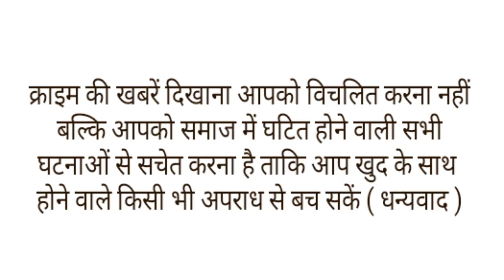गर्लफ्रेंड के पापा से फ़ोन कर बोला"तुम्हारी लड़की प्रेग्नेंट है",सुनते ही पिता ने कर दी हत्या!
हार्ट अटैक से मौत होने के मामले थामने का नाम नहीं ले रहे है अब एक और ऐसा ही मामला मध्य प्रदेश की राजधानी भोपाल से सामने आया है जहां एक पोस्ट ऑफिस में डाक अधिकारी की डांस करते-करते मौत हो गई। वह फेयरवेल फंक्शन में अपने साथियों के साथ 'बस आज की रात है जिंदगी, कल हम कहां, तुम कहां...' गाने पर थिरक रहे थे। लेकिन डांस के दौरान वो अचानक जमीन पर ऐसे गिरे कि फिर दोबारा नहीं उठ सके। मौके पर मौजूद लोग उनको हिलाते-डुलाते रहे, लेकिन वह दुनिया को अलविदा कह चुके थे।
दरअसल, मृतक अधिकारी की पहचान सुरेंद्र कुमार दीक्षित के रूप में हुई है। दीक्षित भोपाल में डाक परिमंडल ऑफिस में असिस्टेंट डायरेक्टर पद पर कार्यरत थे। 20 मार्च को डाक विभाग के द्वारा 34वें अखिल भारतीय डाक हॉकी टूर्नामेंट का आयोजन किया जा रहा था। लेकिन इसके फाइनल से पहले 16 मार्च को विभागीय कार्यालय के कर्मचारियों द्वारा फेयरवेल कार्यक्रम के रूप में सांस्कृतिक कार्यक्रम का आयोजन किया। बस इसी खुशी के पल में वो घटना हो गई और सारी खुशियां मातम में बदल गईं। बटाया जा रहा है की
सुरेंद्र कुमार दीक्षित महज 55 वर्ष के थे, वह ग्रामीण डाक सेवक से अपने कैरियर का सफर करते हुए सहायक निदेशक तक पहुंचे थे। उनको जानने वाले लोग कहते हैं कि दीक्षित बेहद जिंदादिल इंसन थे। उनको दोस्तों के साथ रहना और खासकर सेलिब्रेशन करना पसंद था। इस फेयरवेल को लेकर वह बहुत ही खश थे। तभी तो उन्होंने साथियों के साथ कई गानों पर जमकर डांस किया।और अपनी पसंद के गाने 'बस आज की रात है जिंदगी, कल हम कहां तुम कहां...' पर डांस करने लगे। लेकिन करीब 1 मिनट 8 सेकेंड तक डांस किया और जमीन में गिर पड़े।और उनकी मौत की वजह हार्ट अटैक ही बताया जा रहा है।।